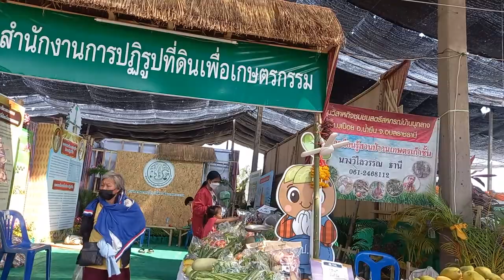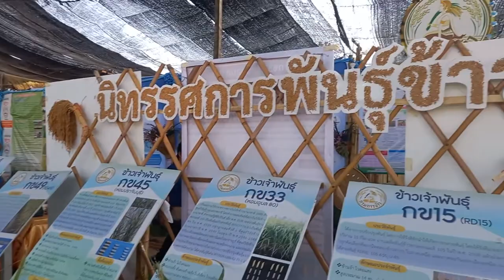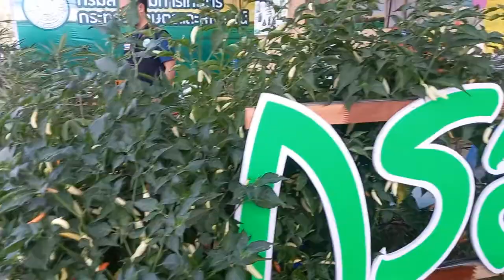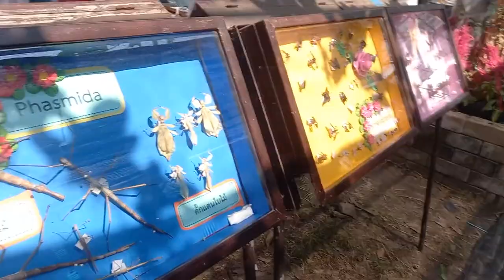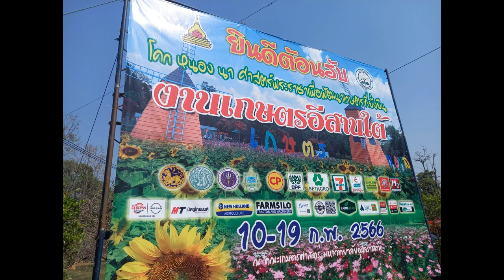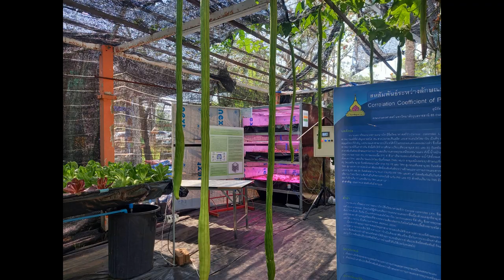งานเกษตรอิสานใต้จังหวัดอุบลราชธานี...ปีละครั้งต้องไปเลาะ - E-San VLOG อีสานVLOG